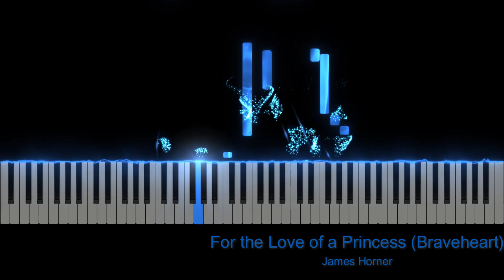For the Love of a Princess (Braveheart) - Piano Cover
Solo instrumental piano arrangement of "For the Love of a Princess" from the movie Braveheart composed by James Horner.